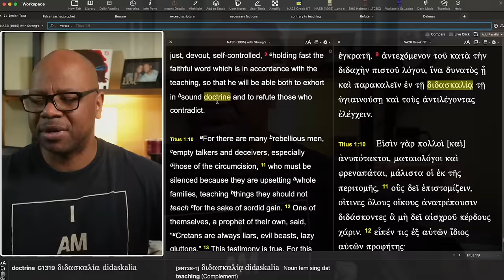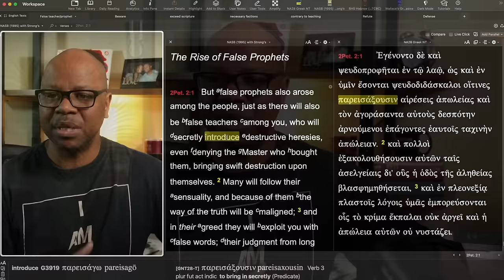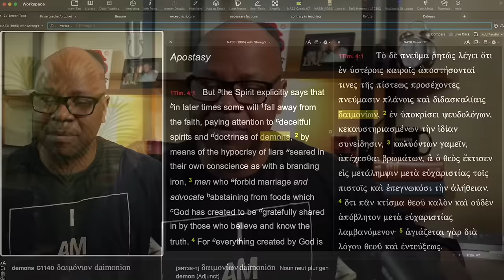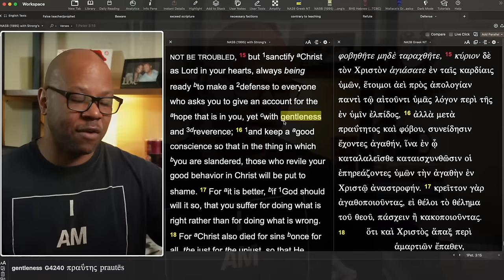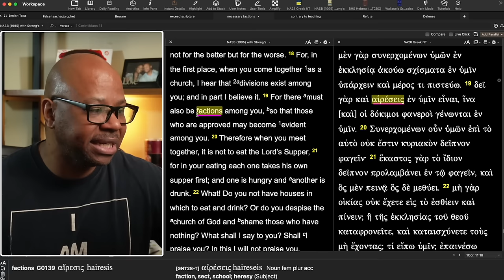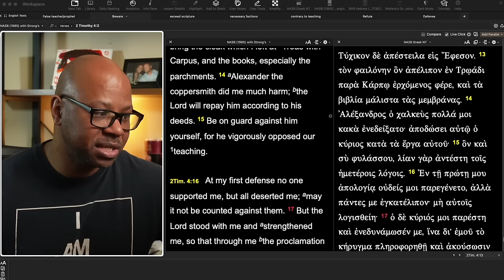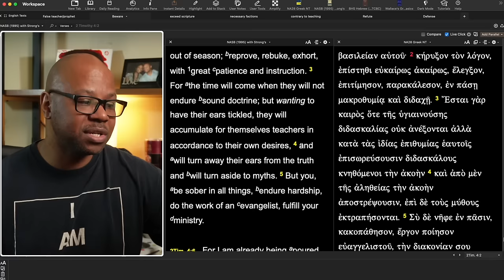Call out Justin Peters?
Are Charismatics unfairly treated?